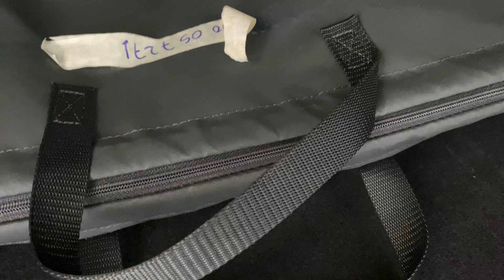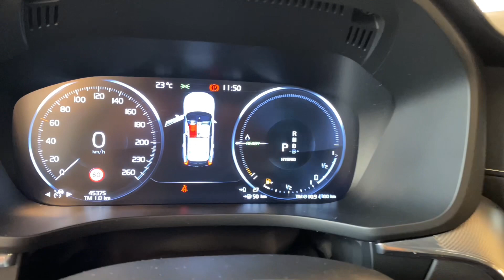Volvo XC60 T8 Polestar Engineered Hibrido 2021 | Palmeira Motors Limeira